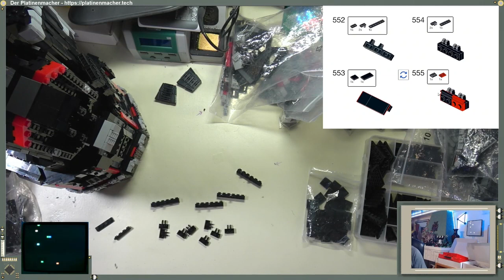you video was perfect